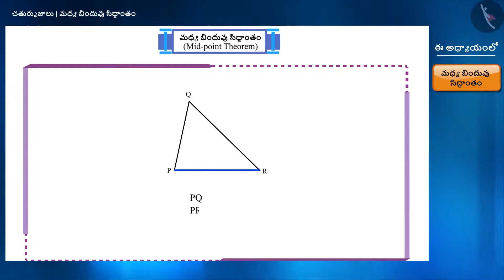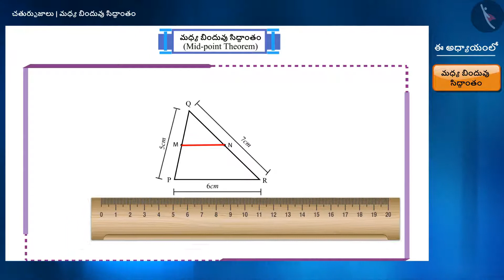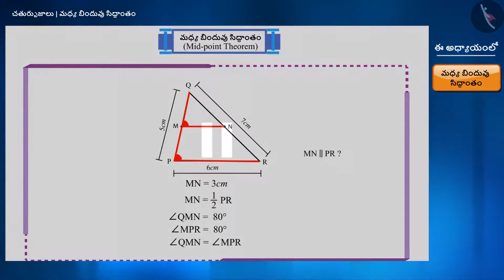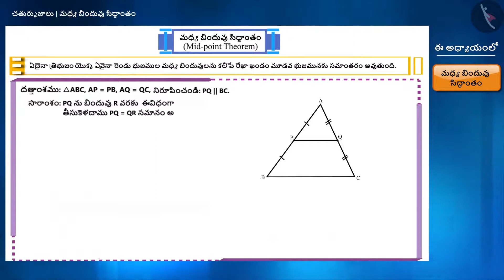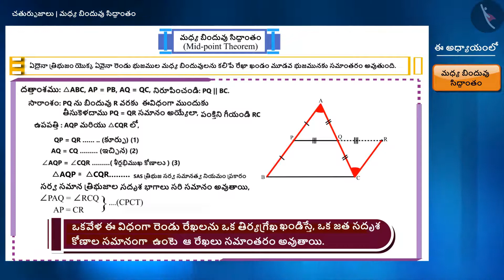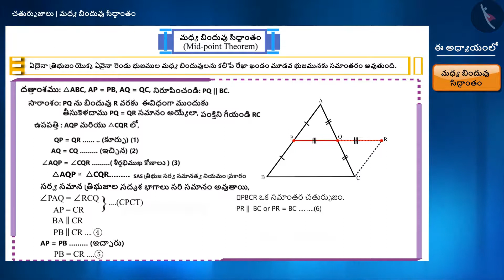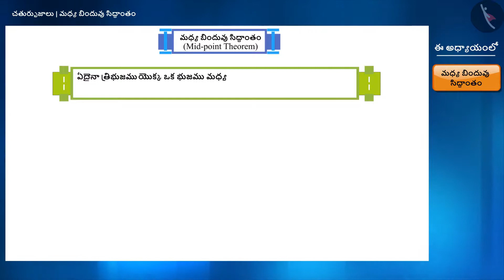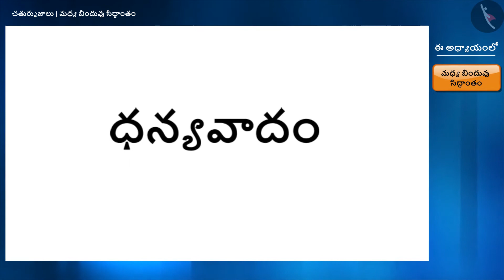మధ్య బిందువు సిద్ధాంతము.|Part 1/3|The Mid-point Theorem|Telugu|Class 9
మధ్య బిందువు సిద్ధాంతము.|Part 1/3|The Mid-point Theorem|Telugu|Class 9 | చతుర్భుజాలు | कक्षा 9 | NCERT | చతుర్భుజాలు

Areas of paralleogram and triangle on the same base and between the same parallels | Quadrilaterals | Grade 9 | NCERT | Quadrilaterals

Welcome to part 1 of The Mid-point Theorem. In this video, we will discuss the concept of The Mid-point Theorem.